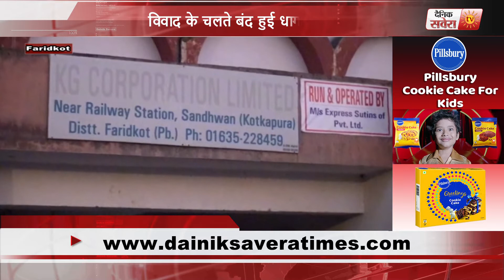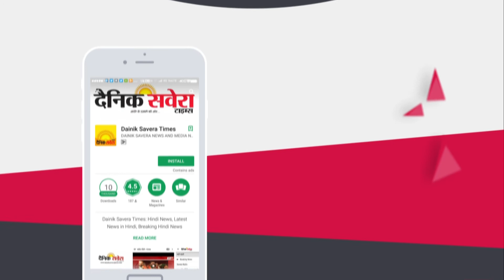फरीदकोट : धागा मिल बंद, 500 घरों के बुझे चुल्हे